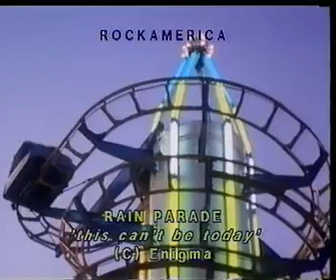Rain Parade - This Can't Be Today 1984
Music video for "This Can't Be Today" by Rain Parade